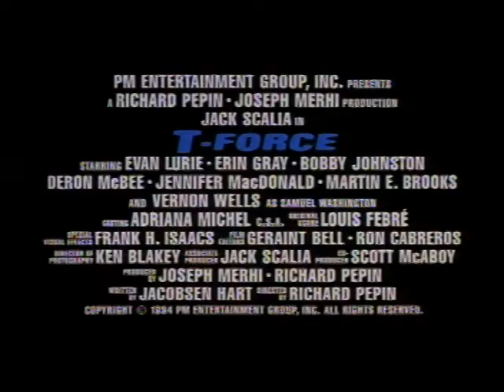T - FORCE, ( PM Entertainment Group )